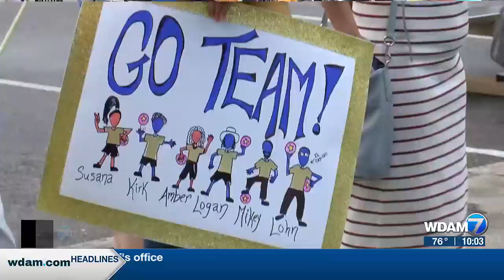Dodgeball tourney raises funds for downtown Laurel